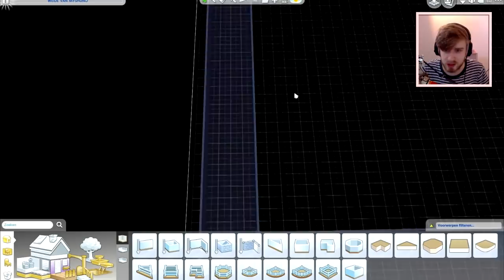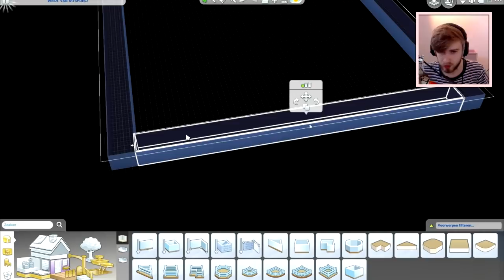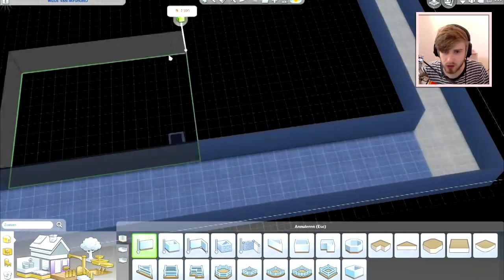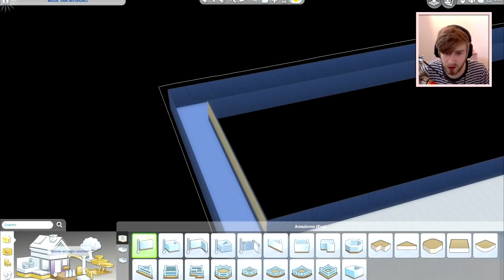WINKELCENTRUM BOUWEN in DE SIMS 4! (Bouw serie)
Hoi, ik ben Roy! Ik ben 20 jaar en ik maak al super lang YouTube filmpjes! Ik maak game video's, entertainment en lifestyle video's! Naast dat ik YouTuber ben, zit ik ook nog gewoon op school. Ik volg een opleiding voor Grafisch vormgeven. Naast School en YouTube ben ik ook nog freelance designer. Bekijk mijn werk op
, veel kijk plezier nog op mijn kanaal!

Bedankt voor het kijken naar deze video! vond je de video nou leuk? Druk dan op het duimpje omhoog! Ik lees altijd alle reactie's onder elke video, en soms reageer ik wel is op reactie's!

Wil je in de outro komen? stuur dan je dans video op via instagram en tag @helloimroy en gebruik hashtag bij je video! of verstuur je video naar

☎ ZAKELIJKE VRAGEN
MAIL : hello [at] royvd [punt] co
Alleen voor ZAKELIJKE en BELANGRIJKE vragen. Op mailtjes van fans reageer ik helaas niet!